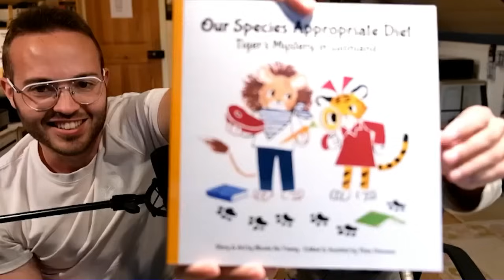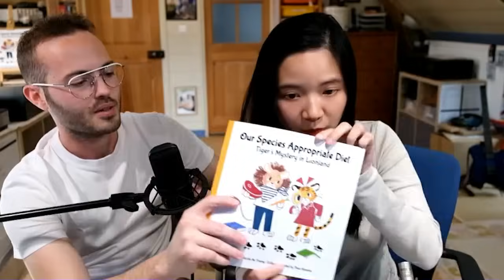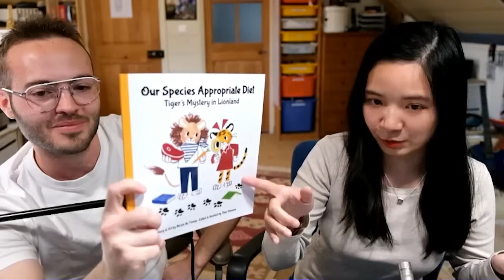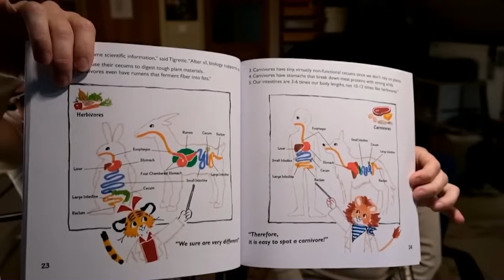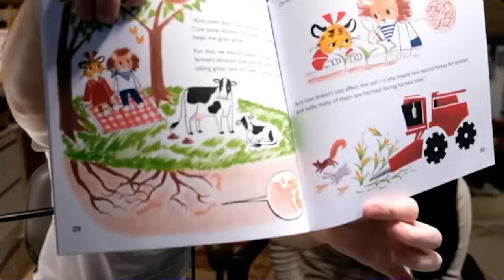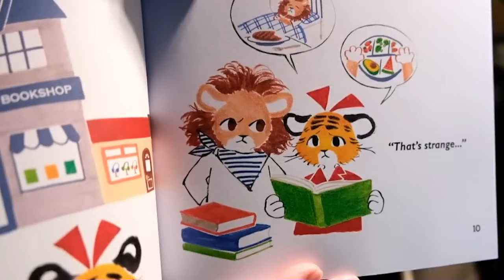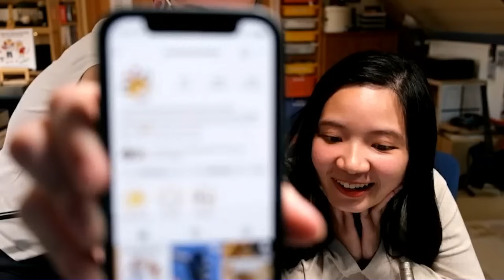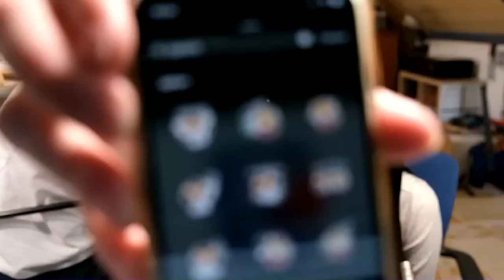Teach Your Kids About Carnivore | Dr. Shawn Baker, Theo, and Nicole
Theo, a Belgian musician and entrepreneur, and Nicole, a visual artist and anthropologist from Hong Kong,  are the creative minds behind a Carnivore Picture Storybook aimed at the Carnivore Community. Their journey began after Theo discovered the carnivore diet while treating his chronic health issues, including asthma and IBS. The couple turned to carnivore diet, a shift that significantly improved both of their health. This dietary transition, coupled with Nicole's contrasting experiences between the sugary European diet and her meat-rich Hong Kong heritage, inspired them to author a Carnivore Picture Storybook aimed at the Carnivore Community and beyond.

Living across France, Belgium, and the UK, the couple is committed to promoting the carnivore diet not only as a healthy choice but as a way of life, especially as they plan to start a family. They recognize a gap in educational materials about carnivore eating for younger audiences and see their book as a pivotal step towards filling this void. Their work strives to make the carnivore lifestyle understandable and accessible to all, believing in the power of their story and experiences to inspire and inform a broader audience.

Timestamps:
00:00 Trailer.
00:50 Introduction.
05:16 Personal health journey, alternative medicine, chronic issues.
07:12 Country limits homeschooling except for prodigies, disabled.
12:33 Explains differences between carnivore and herbivore physiology.
14:27 Book designed for parents and children to enjoy.
18:27 Convincing kids to eat healthy; critical issue.
20:55 Several extras, more ideas in store, being aware.
23:53 Using subterfuge to educate about specific diet.
26:02 Comparing education, food, and weight in France.
30:09 Office ladies adapt quickly to survive workplace.
33:19 Carnivore diet improves cognitive function, especially in children.
35:03 Parents addicted to constant sugar, impacting kids.
37:53 Bulk orders can be placed through contact.
40:20 Beautiful granite houses in Brittany, linked and renovated.
44:19 Renovations require permits and approval process.
45:40 Expensive architect and materials for roofing.
48:52 Print margin easier, real medium preferred.